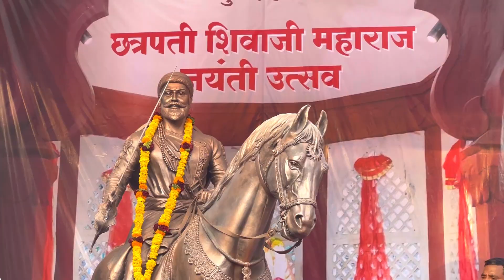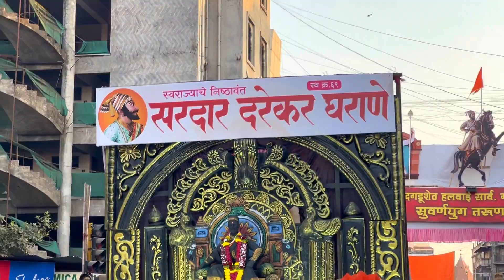Shivjayanti 2024 Pune- Shoor Sardar Rathayatra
Shivajayanti is the ceremony of Birth Of Chhatrapati Shivaji Maharaj.
In Pune the prime attraction of Shivajayanti is SWARAJYA RATH.
There are more than 70 Swarajya Raths  presented by the Descendants of Maratha Sardars (Maratha Army) Such As-

Veer Baji Pasalkar
Sardar Kanhoji Naik Jedhe
Sardar Krushnaji Naik Bandal
Sarnaubat Yesaji Kank
Naraveer Tanhaji Malusare
Veer Sardar Manaji Paigude
Sardar Kanhoji Konde
Sardar Babaji Dhamdhere
Sardar Haibatrao Shilimkar
Sardar Naik Nivangune
Sardar Jaitaji Naik Karanjavne
Sardar Kadu
Sardar Babaji Dhumal
Sardar Suryarao Kakde
Sarsenapati Hambir Rao Mohite
Sarsenapati Santaji Ghorpade
Sardar Godaji Jagtap
Sarnaubat Sidhoji Thopte
Sardar Zunzar Rao Maral
Sardar Shitole
Godaji Bhuruk
Sarnaubat Nagoji Rao Kokate
Shrimant Mane Sarkar
Sardar Hiroji Indalkar
Sardar Raut Rao Dhamale
Shrimant Subhedar Khandoji Mankar
Shrimant Sardar Dayaji Rao Marne
Sardar Naavji Balkawade
Veermata Dudhai Dharau Gade
Sarkhel Daryasarang Kanhoji Angre
Sardar Shivaji Ingle
Sardar Vithoji Chavan
Bhoi Bandhav
Sarsenapati Dhanaji Rao Jadhav
Shrimant Maharaj Chhatrasal Bundela
Dhar Devas Shrimant Pawar
Shrimant Damaji Rao Gaikwad Sarkar
Shrimant Maharaj Mahadji Shinde Sarkar

JAY BHAVANI   JAY SHIVRAY